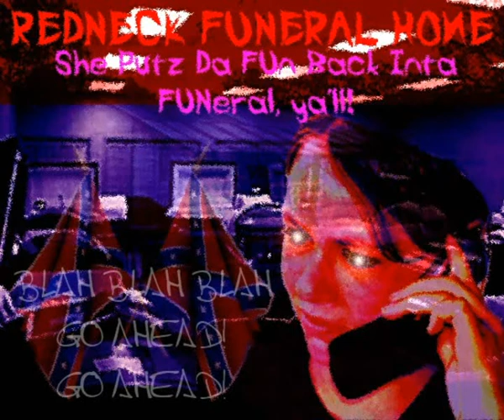Pointless Audio - She puts the FUN back into FUNeral (1 of 2)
I'll add the description as soon as I can. Right now I'm working on a rather complex set of closed captions for this thing which is partly done already. The purpose obviously being, to make the call easier to follow as what is being said isn't always clear, as sound quality goes up and down and whats going on can be rather "fast paced". I'm creating a visual aid to make your listening experience more enjoyable.